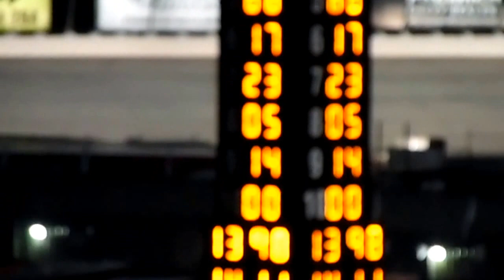Iowa Spdwy NCWTS 6-19-15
3 different snippets pieced together of the trucks racing. #4 erik jones won.